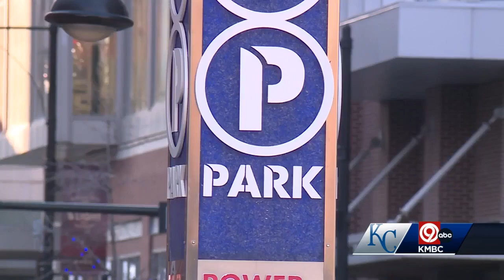What would it take to make a downtown ballpark happen?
It'll take a lot of planning to make a new $2 billion Kansas City Royals stadium come together. An expert on urban development talked about what goes into planning a move like this.